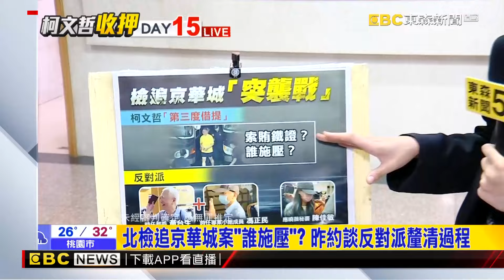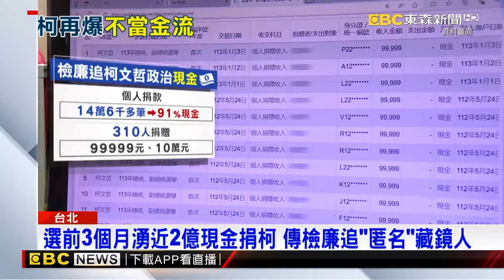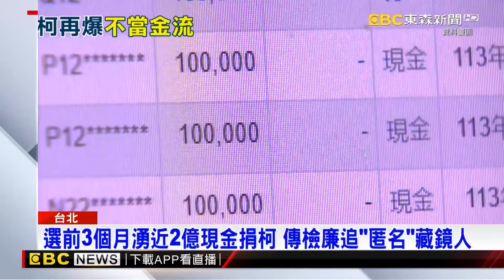【京華城案】反對容積獎勵「18次發言被消音」不聽話就換掉？！ 檢約談「反對派」釐清到底誰施壓@57ETFN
北檢追京華城案「誰施壓」？ 昨約談反對派釐清過程
【京華城案】黃景茂北檢複訊「保留公文全交檢廉」轉汙點證人？！ 陳玉坤神秘紙袋成「北檢解密USB關鍵」柯文哲索賄鐵證曝？！
沈慶京5億犒賞金流向不明 傳檢廉查柯2億「現金」
黃景茂北檢複訊全招了? 稱柯「限期11天」簽辦京華城陳情信
柯涉京華城弊案 簡舒培爆：竟先給建照才簽容獎方案
被鍾小平爆收中工20萬獻金! 黃珊珊：不用含沙射影
周刊曝「檢廉查柯金流」握關鍵進度 4300萬商辦疑點多
【京華城案】京華城董座陳玉坤「神秘文件」咬出柯文哲？！ 柯文哲選前「收匿名捐款」成4.3億金流追查關鍵？！
訊跟這有關？京華城董座陳玉坤「神秘文件」咬出柯？
柯P被爆先給京華城建照才簽協議書 綠批：先射箭再畫靶
新斬獲！沈慶京5億犒賞金去向不明 柯隨身USB成索賄鐵證?
柯文哲收押第14天！檢廉續追柯家關鍵金流
中秋節後檢廉續追京華城案 今上午擬三度提訊柯文哲
隔著高牆「思念柯文哲」中秋想團圓！陳佩琪現身北所「擁抱小草」黃珊珊低調站在一旁
中秋節想團圓！陳佩琪赴看守所 隔牆和柯文哲團圓 @newsebc
北檢追金流! 4300萬商辦 4.3億公關費 二度約談陳玉坤
柯文哲、沈慶京「看守所裡過中秋」加菜1柚子2蛋黃酥！77歲小沈「嘔吐暈眩掛尿袋」盼交保
沈慶京稱病聲請具保停押卻沒簽名 律師急律見補正
北檢追柯文哲金流「進深水區」 再約談京華城董事長陳玉坤
陳佩琪「用60次ATM」替子女存款 專家：臨櫃一次解決
進入「金流」深水區？ 京華城董座陳玉坤被二度約談
最新》北檢追柯文哲弊案金流！二度約談京華城董事長陳玉坤
「請蔡壁如助京華城案」 洪健益出示朱亞虎手寫信
洪健益點名「京華城隱藏版人物」 蔡壁如：最快今提告
蔡壁如遭控「京華城案藏鏡人」喊告 洪健益：怕了嗎快告我
蔡壁如遭控是「京華城案隱藏版人物」？！洪健益：是否跟高層見過面？
京華城案相關人物+1？！洪健益籲「蔡壁如」說清楚
為京華城開綠燈？容積獎勵方案黃景茂「批可」變被告
京華城案轉被告！ 時任都發局長黃景茂500萬交保
綠籲監院啟動調查 民眾黨稱陳佩琪珠寶門檻免申報